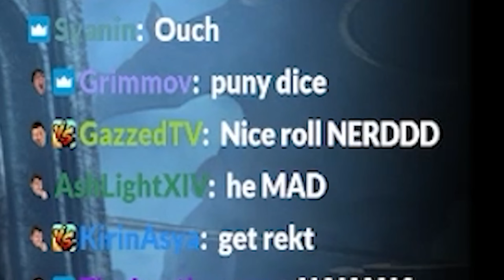Game Of The Year Moment: Barn Scene in Baldurs Gate 3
Barn Reaction OMG...from my first playthrough of Baldurs Gate 3. Enjoy my reaction to BG3, an RPG video game by Larian Studios, based on Dungeons & Dragons. Here in the goblin village, my Barbarian intimidates an orc and ogre by laughing at their puny rutting and SNU SNU. I was still polite enough ask for her OF Onlyfans.

With a cast of characters that includes vampire Astarion, Karlach, Shadowheart, Gale, Wyll and Lae'zel. Featuring races like ghaik, tieflings, elves, halflings, gnomes, dwarves, half-orcs and dragon born. And my custom character - GRUNK - my greatest creation yet. Easily a Game of the Year GOTY contender. Behold my epic dice rolls.

Follow the Sebbywebz livestream and channel for more funny moments and highlights. It also feature reviews, reactions, memes, wins and fails.

This is Sebbywebz, a new YouTube Channel where you'll find all of the best and funniest gaming moments from his livestream. The highlight videos released here will have tight editing (or not) and enhancements of the hypest moments to create an even more fun experience, as well as gateway into checking out the full length Sebbywebz content.

He has played numerous games on the channel ranging from genres like RPG, voice acting JRPG, Fighting Games, horror, Just Chatting and indies. Games like Elden Ring (open world Dark Souls game), Final Fantasy 7 Rebirth, FF16, FFX, FF9, FF8, FF6 / FF5 / FF4 (Pixel Remaster), FFX, Chrono Trigger, Kingdom Hearts, Legend of Dragoon, Castlevania: Symphony of the Night, TEKKEN 7 & 8, Baldur's Gate 3 and World of Warcraft. Some of his most popular videos are his voice acting for Final Fantasy XIV, his reactions both modern and retro video game classics, and his music videos.

Also wins, fail, reviews, whinges, rants, rage, and funny memes.